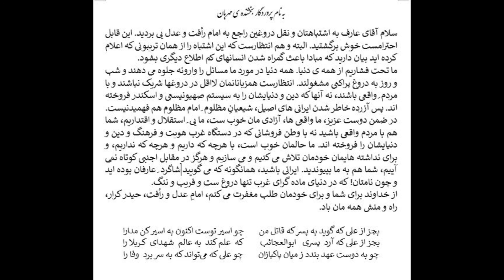نامه ی سرگشاده به آقای عارف (خواننده) در مورد اشتباهشون نقل یک دروغ درباره ی حضرت علی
چندی پیش آقای عارف خواننده در حاشیه ی یکی از کنسرتهایشان توهینی عجیب به حضرت عدل و رأفت کردند، به تازگی ایشان در پستی اینستگرامی، به اشتباهشون تقریبا اقرار کردند، و عرضه داشتند که پس از صحبت با چندی از اساتید دانشگاه به دروغ بودن روایت پی برده اند. البته این روایت خیلی مسخره تر از آنست که حتی نیاز به دلیل "150 سال بعد از شهادت نقل شدنش" باشه، چرا که حتی کشتارگاه با دستگاههای مدرن قادر به ذبح کردن هفتصد رأس نیست چه برسد به امامی که به قاتل خودش رحم می کند. اما بهرحال انسانها دچار اشتباه ممکنه بشوند. در پاسخ به نامه شان نوشته ام، شاید برسد به دستشان، و شاید امیدست که ایشان از همان تریبون شهامت کنند و این قضیه را اعلام کنند.

به نام پروردگار بخشنده ی مهربان
سلام آقای عارف به اشتباهتان و نقل دروغین راجع به امام رأفت و عدل پی بردید. این قابل احترامست خوش برگشتید. البته و هم انتظارست که این اشتباه را از همان تریبونی که اعلام کرده اید بیان دارید که مبادا باعث گمراه شدن انسانهای کم اطلاع دیگری بشود.
ما تحت فشاریم از همه ی دنیا. همه دنیا در مورد ما مسائل را وارونه جلوه می دهند و شب و روز به دروغ پراکنی مشغولند. انتظارست همزبانانمان لااقل در دروغها شریک نباشند و با مردم ِ واقعی باشند، نه آنها که دین و دنیایشان را به سیستم صهیونیستی و اسکندر فروخته اند. پس آزرده خاطر شدن ایرانی های اصیل، شیعیانِ مظلوم ِ امام مظلوم هم فهمیدنیست.
در ضمن دوست عزیز، ما واقعی ها، آزادی مان خوب ست، ما پی ِ استقلال و اقتداریم، شما هم با مردم واقعی باشید نه با وطن فروشانی که در دستگاه غرب هویت و فرهنگ و دین و دنیایشان را فروخته اند. ما حالمان خوب است، با هرچه که داریم و هرچه که نداریم، و برای نداشته هایمان خودمان تلاش می کنیم و می سازیم و هرگز در مقابل اجنبی کوتاه نمی آییم، شما هم به ما بپیوندید. ایرانی باشید، همانگونه که می گویید شاگرد ِ عارفان بوده اید و چون نامتان! که در دنیای ماده گرای غرب تنها دروغ ست و فریب و ننگ.
از خداوند برای شما و برای خودمان طلب مغفرت می کنم، امامِ عدل و رأفت، حیدر کرار، راه و منش همه مان باد.
حمید طاهری

بجز از علی که گويد به پسر که قاتل من       چو اسير توست اکنون به اسير کن مدارا
بجز از علی که آرد  پسری   ابوالعجائب        که  علم کند  به عالم  شـهـدای  کـــربلا را
چو به دوست عهد بندد ز ميان پاکبازان       چو علی که می‌تواند که به سر برد  وفا را
شهریار